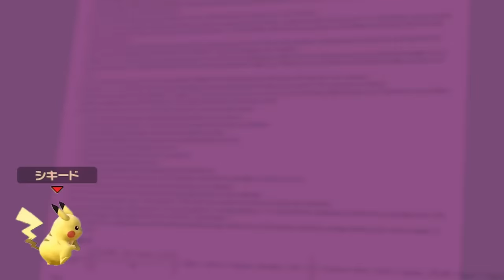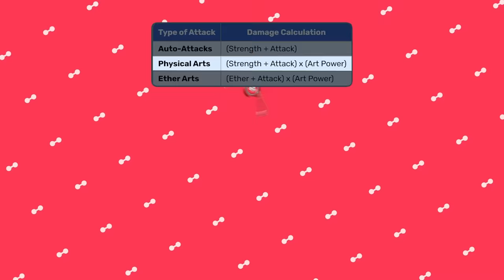Smash But Attacks Do Canon Damage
It’s finally here! Play Honkai: Star Rail for free The FIRST title from HoYoverse after Genshin Impact!
thanks to FadedShade for editing the vid, make sure to check his stuff out
thanks to Poppt1 for coming on thru, check his stuff out here! @Poppt1
shoutout to LilyLambda for taking on this mod project; check her stuff out here!
Pokemon Sun & Moon Gladion Battle Music (again)
The 25th Hour - Schlatt Crossing (again)
Xenoblade Chronicles Medley - Xenoblade Chronicles
Rainbow Road - Mario Kart Wii
Guile Stage - Super Smash Bros. Ultimate
Ramen Bowl - Smash Ultimate OST
Kirby and the Rainbow Curse Music - Revenge of the Enemy
Persona Q2 New Cinema Labyrinth - Invitation to Freedom

ayy hope yall liked this one! editing and researching went CRAZY!! def a lot of other characters out there i coulda worked with but decided to narrow it down to a couple to keep it feasible